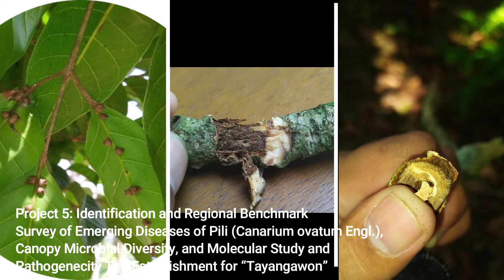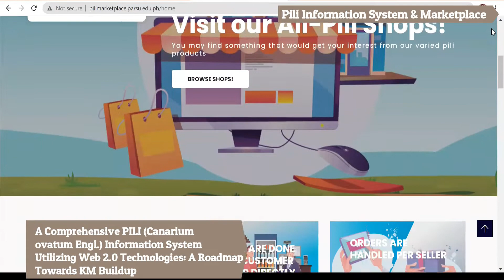Pili R&D Center | NICER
Led by ​​​​​​​Bicol University, in collaboration with Partido State University and Central Bicol State University of Agriculture.

The Pili R&D Center focuses on providing S & T based intervention to the industry by developing enhanced production technologies expected to increase the yield and overall production of pili nuts thereby meeting the required supply of raw and processed pili nut products and by-products. Correspondingly, a promotional support mechanism including the creation of enabling policy recommendations for this growing industry shall be provided as an offshoot of the program